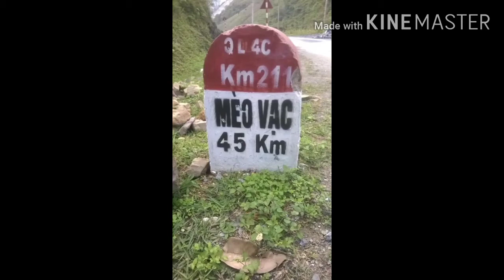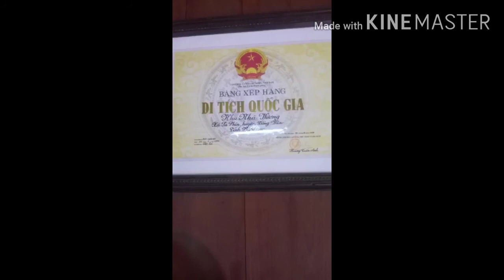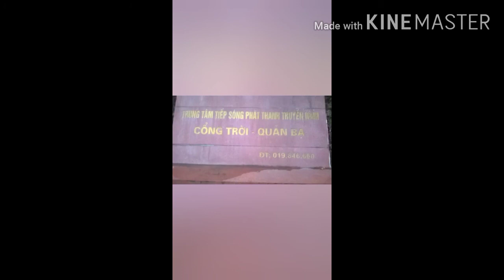độc hành tuyên quang hà giang 2016 hết 400k 2 ngày 1 đêm